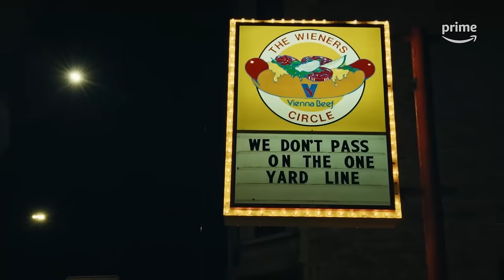Marshawn Lynch Tries Some Chicago Dogs | N Yo City | Prime Video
On this episode of N Yo City, Marshawn Lynch visits the famous Wiener Circle in Chicago.